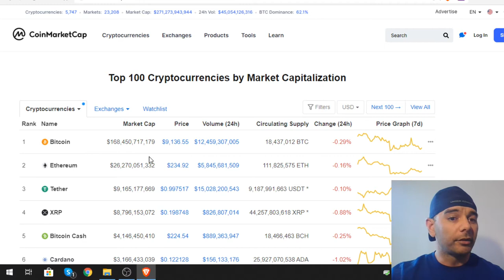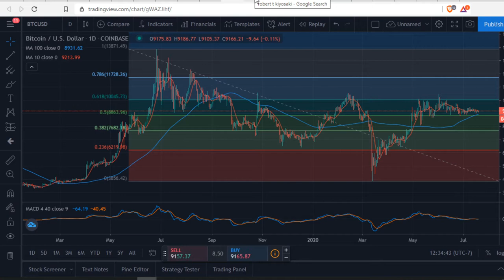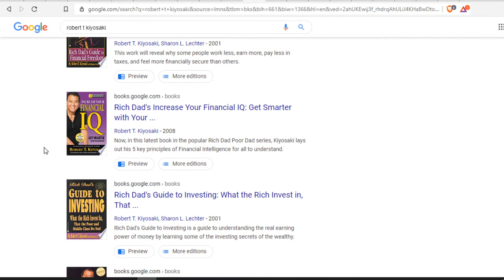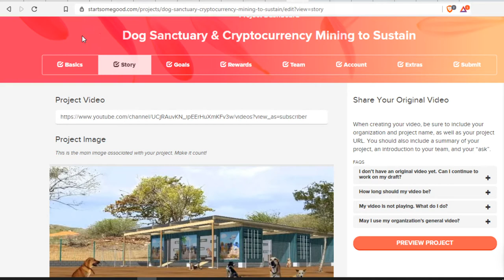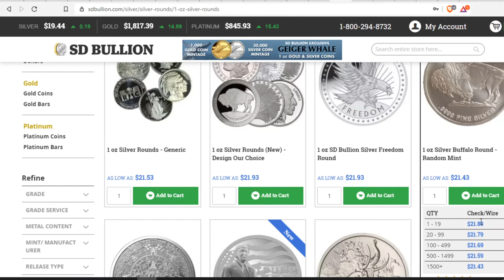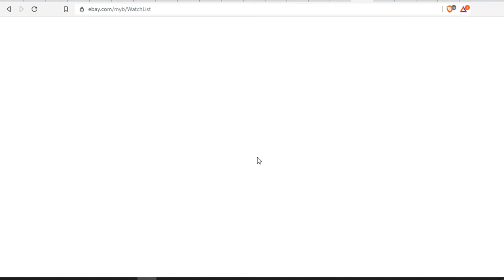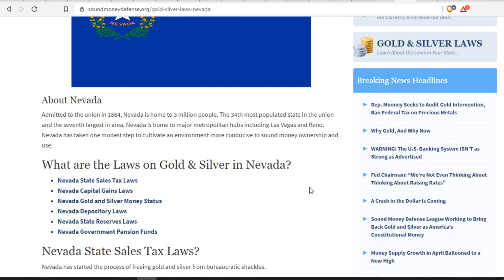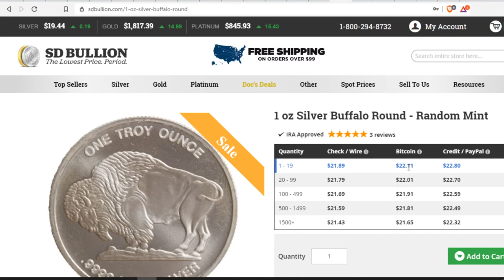Bitcoin Cliff or Bounce? Precious Metals & A Dog Sanctuary Goal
It Has No Value To You But Has Great Value To Me. :)
Content:
Quick video to show you Bitcoin T.A., Precious Metals Buying and Selling Information, and my goal to attain and run a Dog Sanctuary! I've done the planning and now it is time to leverage, invest and implement the plans through this pandemic we are in. With any luck, I will be able to finance the startup and sustain the Dog Sanctuary with cryptocurrency mining and investments.
BTC - 3ENcVdUjbiMYYDEM7PRPMvtxPjmdhueLhD

ETH - 0x38D822222B50E74a9c7fbc04D8B0f2C57A019bb5

Crowfunding Link Coming SOON on Startsomegood.com

Crypto.com -
to sign up for Crypto.com and we both get $50 USD :)

Crypto Dog To The Rescue